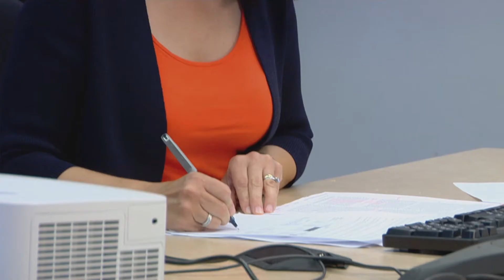Trends in Obesity Among Adults in the United States, 2005 to 2014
This study compares obesity prevalence from 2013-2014 NHANES data and previous NHANES survey cycles (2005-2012) to assess obesity trends.